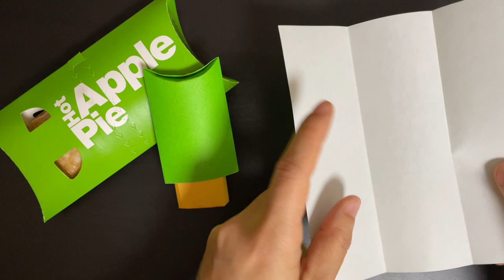애플파이 종이접기 | 음식 종이접기 | 색종이접기 | Origami Apple Pie